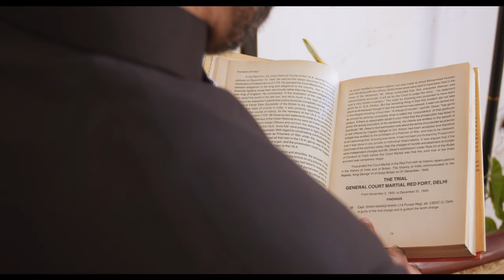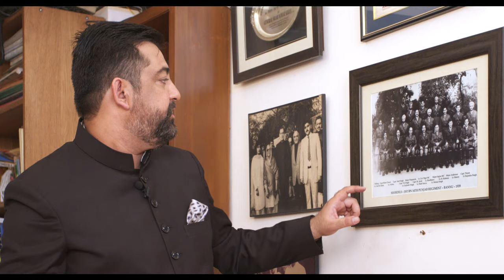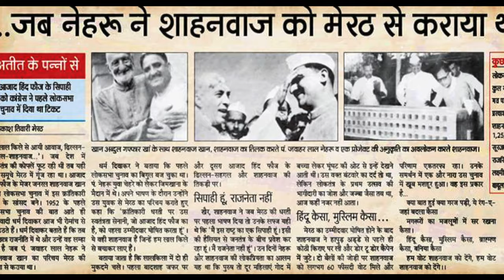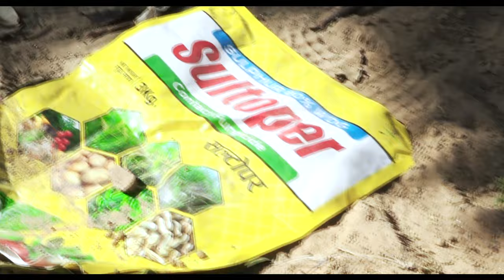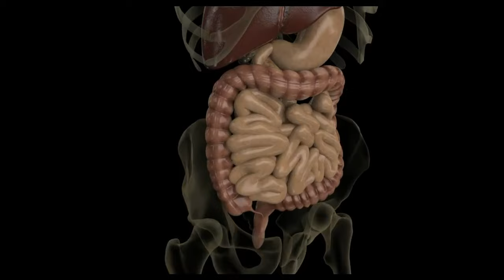𝐆𝐞𝐧𝐞𝐫𝐚𝐥 𝐒𝐡𝐚𝐡 𝐍𝐚𝐰𝐚𝐳 𝐊𝐡𝐚𝐧’𝐬 𝐋𝐨𝐯𝐞 𝐅𝐨𝐫 𝐅𝐚𝐫𝐦𝐢𝐧𝐠 & 𝐈𝐧𝐝𝐢𝐚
Rajputana lineage has given many warriors & freedom fighters to India, who through their blood, sweat & love for motherland, have contributed towards making our country free. Maj Gen Shahnawaz Khan from Jhunjhua Rajput Lineage, was commissioned in the army in 1939 and later became the first commandant chief of Azad Hind Force, & contributed in India’s Freedom. His service to motherland has been applauded in history. He even served the people of Meerut after he won the Lok Sabha elections in 1952 after leaving INA.

His grandson Adil Shahnawaz Khan, a farmer, activist, businessman, talks with great pride & honor about him. He strongly believes that his love for farming came from his grandfather, who respected his roots, was into farming & loved animals of all sorts. He visited Bagdara Farms and felt nostalgic seeing how the cultivation techniques, practices & tools used here are so traditional & how 100% organic ways of farming are carried out here, without use of any insecticides & pesticides, which are the leading cause of ailments, including can-cer. He gave a strong message that people should know how much time, effort, blood & sweat goes into cultivating Bagdara Turmeric & should respect the labor & hard work of farmers. Bagdara Farms  is cultivating these supplements to give the people of India & World, the best medicinal turmeric to stay healthy & hearty.

Call our Specialist: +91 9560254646